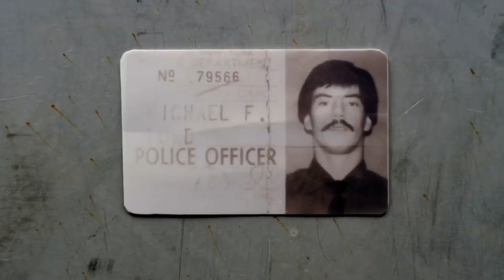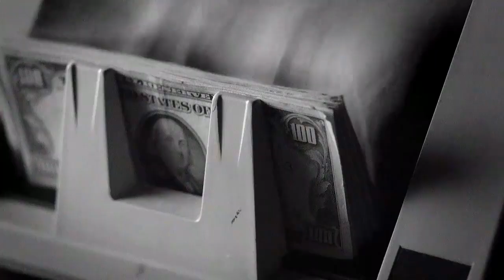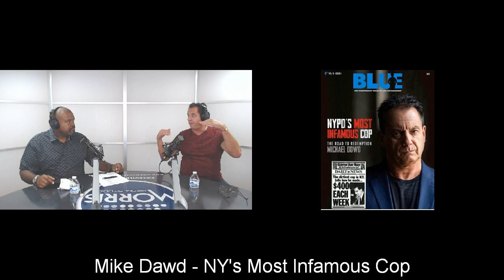Ride Along Radio with George Holt & Guest Co-host Michael Dowd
Former police officer George Holt sits down with NY's most infamous cop Michael Dowd